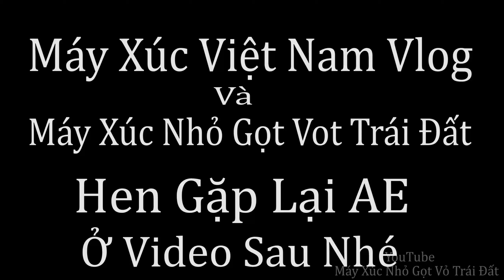Chuyển Máy Xúc Xuống Xe Ô Tô 2.5t Đến Công Trình Mới Dọn Cỏ Vỉa Hè QUÁN Cafe, Komatsu Pc 50-2e